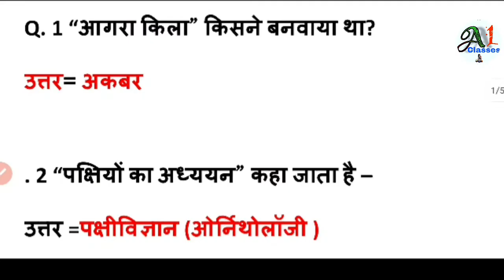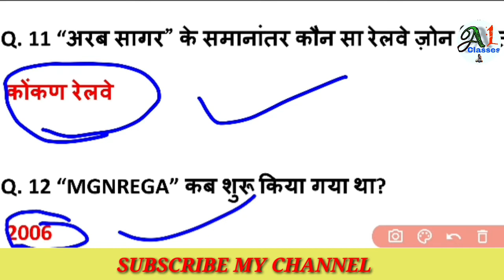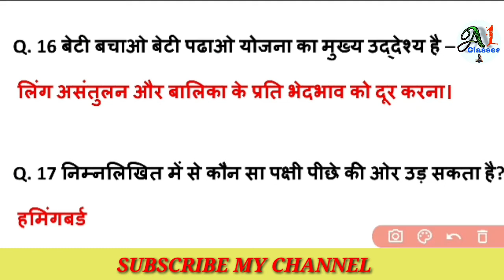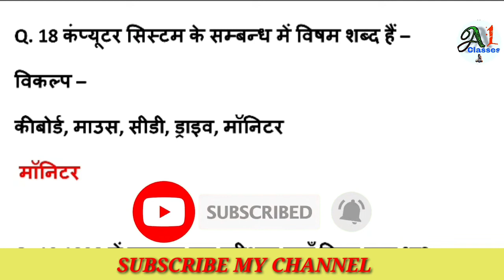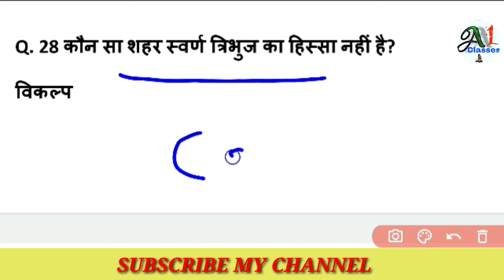Ssc gd gs Question |ssc gd gs class 2021 ||ssc gd practice set | ssc gd previous year Question paper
Dosto iss video me maine apko 30 question karaye h jo aapke exam ke bhut important hai video ko pura dekhe ye test h previous year ke question rakhe gye hai jo apke liye important hai to video ko like comment and share kre

jai hind

Join Fast guys  love you all friends be support me friends